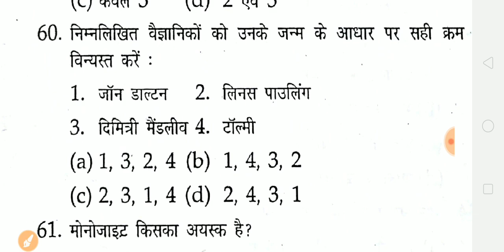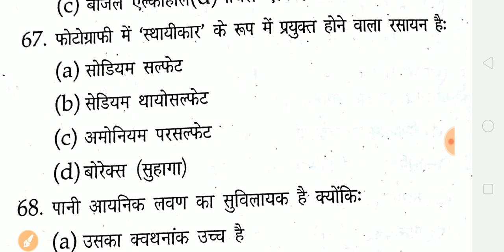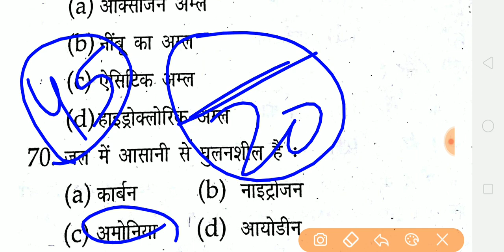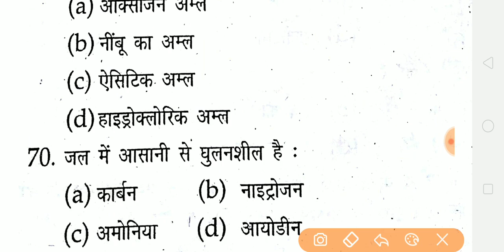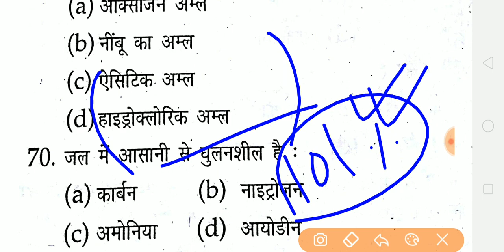Navy MR Science Practice Questions in hindi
Math Book (hindi)

Math Book (english)

Jai Hind 🇮🇳